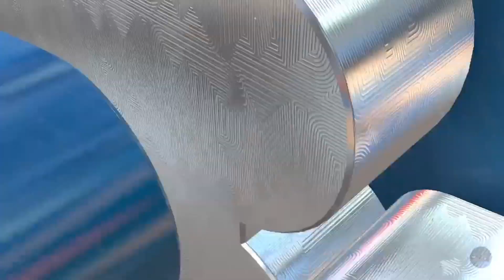*NEW*6’9 OVERPOWERED ISO WILL BREAK NBA2K23! THIS BUILD MUST BE STOPPED!!(THE BEST BUILD IN SEASON5)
BEST JUMPSHOT, BEST DRIBBLE MOVES, BEST OUTFITS FOR COMP STAGE IN NBA 2K23

Favorite YOUTUBERS: POWER DF, Grinding DF, Dat Boi, Duke Dennis, COLETHEMAN TW, Agent 00, ImDavisss, Badgeplug, PrettyBoiRyan, Prettyboyfredo, IRunYew, HankDaTank, Troydan, TreandJ, SoLLUMINATI, ThE Book of SwantE, Double H DF, Sxpreme DF, Sxpreme 2k, Truly Angel, GMAN 2K, Steezo, Eazy Breezy DF, Easy Breezy DF, Brotha Jones, Gawd Triller, Annoying TV, Chris Smoove, DoubleH DF, Clutch DF, Lxck DF, Gento, LSK, JesserTheLazer, ShakeDown2012, Truly Angel,Quil, Threepoint, Orlandoinchicago, Dnell, Adin Ross, NBA 2K21, Stahtistics, Tio2k, N3on NBA 2K, ronnie 2k son, DmanUnt2014, KOT4Q, AveryB, 99Nation, DailyAvery, Deestroying, Jah Tv.